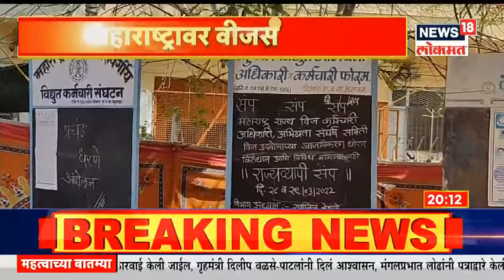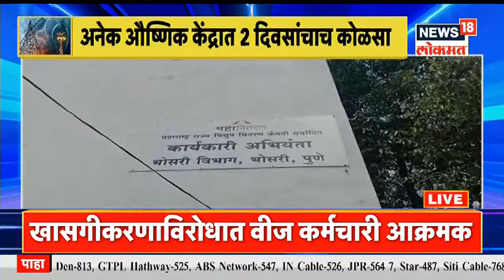Maha Vikas Aghadi | महाविकास आघाडीत पुन्हा धुसफूस, निधी वाटपावरून Tanaji Sawant यांचा NCP वर निशाणा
महाविकास आघाडी सरकार (Mahavikas Aghadi)मध्ये सर्वकाही आलबेल नसल्याचं पुन्हा एकदा समोर आलं आहे. शिवसेनेचे आमदार तानाजी सावंत (Shiv Sena MLA Tanaji Sawant) यांनी जाहीर कार्यक्रमात आपल्या मनातील खदखद बोलून दाखवली आहे. तसेच राष्ट्रवादी काँग्रेस (NCP) आणि काँग्रेस (Congress)वर निशाणा साधला आहे. निधी वाटपावरुनही तानाजी सावंत यांनी शिवसेनेला दुय्यम वागणूक दिल्याचं म्हटलं आहे. सोलापूर येथील एका कार्यक्रमात तानाजी सावंत म्हणाले, जवळपास अडीच वर्षे होत आले. अचानक सत्तांतर झालं आणि बाशिंग बांधलेले बसले. 2019 पासून आजपर्यंत या तानाजी सावंत ने पक्षाच्या विरोधात एक भूमिका घेतली किंवा एक वाक्य केलेलं असेल तर दाखवावे मी आत्ताच आमदारीचा राजीनामा द्यायला तयार आहे. यालाच कांड पिंकवणं असं म्हणतो, मग या पक्षाचा स्त्रोत कुठेय? यांचा चाललेला घोडा कसा आवरायचा? पक्षाला खाली कसं आणायचं? विविध पक्षांच्या माध्यमातून आपल्या पक्षातील लोकांना धरुन दोन वर्षे कांड रंगवलं गेलं. ते कुठेतरी या कार्यक्रमात बोलत आहे. यापूर्वीही बोललो होतो.